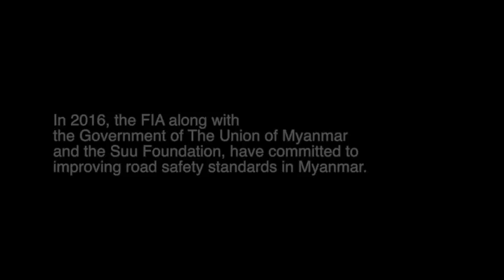FIA Road Safety Video in Myanmar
Fédération Internationale De L'Automobiles (FIA) ဟာ တစ္ကမၻာလံုးဆိုင္ရာ သယ္ယူပို ့ေဆာင္ေရး၊ ယာဥ္/လမ္း အနၱရာယ္ကင္းရွင္းေရး နွင့္ Motorsport မ်ားကို ၾကီးၾကပ္ေဆာင္ရြက္ေနသည့္ အဖြဲ ့အစည္း တစ္ခု ျဖစ္ပါတယ္။ FIA က ျမန္မာျပည္တြင္ ယာဥ္လမ္းအနၱရာယ္ကင္းရွင္းေရးေဆာင္ရြက္ခ်က္မ်ားကိုကူညီပ့ံပိုးရန္ TODAY Ogilvy & Mather နွင့္အတူ ပညာေပး Video တစ္ခုကိုဖန္တီးခဲ့ပါတယ္။

FIA ရဲ ့ CEO ျဖစ္ေသာ Jean Todt ၊ FIA ရဲ ့တစ္ကမာၻလံုးဆိုင္ရာ သံတမန္ျဖစ္ေသာ Michelle Yeoh တို ့အျပင္ FIA နဲ ့အတူ ဒီ အ့ံမခန္း Project အတြက္ အတူတူ လုပ္ကိုင္ ခဲ့ေသာ စု ေဖာင္ေဒးရွင္း တည္ေထာင္သူ ေဒၚေအာင္ဆန္းစုၾကည္ တို႕ရဲ ့Interviews မ်ားပါဝင္ေသာ ထို Video ကို New York မွာျပဳလုပ္ခဲ့တဲ့ Clinton Global Initiative အစည္းအေဝးမွာ ျပသခဲ့ပါတယ္။
အားလံုးအတြက္ ယာဥ္/လမ္း အနၱရာယ္ကင္းရွင္းေရးဆိုင္ရာ သတိျပဳစရာ အခ်က္ေတြလည္းပါတာေၾကာင့္ အဆံုးအထိၾကည့္ၾကဖို ့ တိုက္တြန္းလိုက္ပါတယ္။

The FIA (Fédération Internationale De L'Automobiles), the world body overseeing transport, road safety and motorsport, commissioned TODAY Ogilvy & Mather to produce a film to launch their road safety initiative in Myanmar.

The film, shown at the Clinton Global Initiative meeting in New York, includes interviews with FIA CEO Jean Todt, Michelle Yeoh, their Global Ambassador and Daw Aung Sang Suu Kyi, whose own foundation, The Suu Foundation, worked together with the FIA on this groundbreaking project. It is advised that you watch this video to the end as it has all the noteworthy facts about Road Safety for everyone.